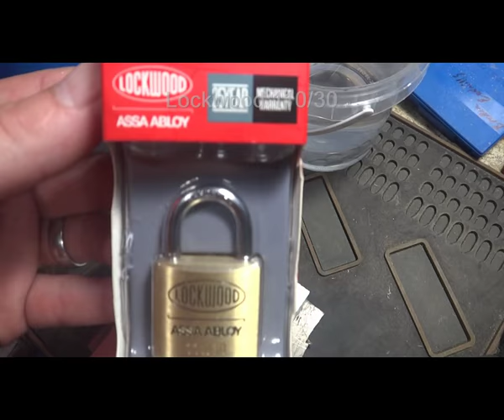Lockwood 110/30 Disassembly and Milling.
Lockwood 110/30
Disassembly with a propane torch and a bucket of water.

Filmed with a Sony Cybershot and Gorillapod Magnetic tripod.